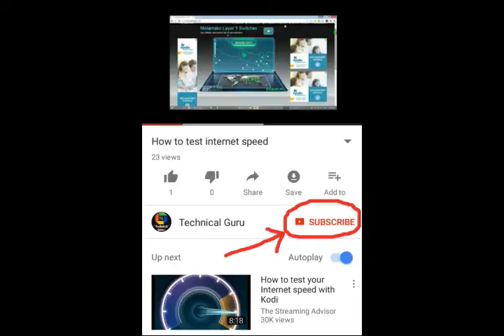About Testony app |Testony App ले के फेसबुक Hack हुन्छ ? | Technical Guru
does this type of app hack the account? or much more about it.